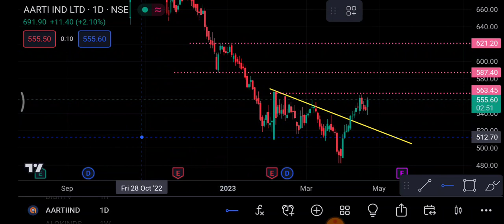Aarti Industries 24 April | Aarti Industries share latest news| Aarti Industries share price today